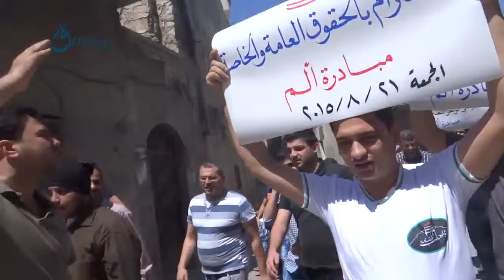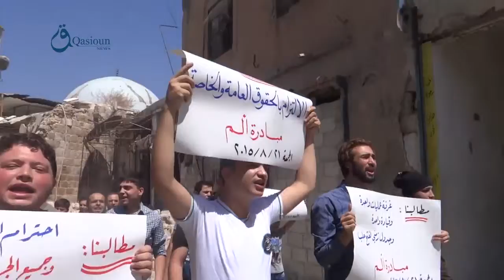Q.News:Aleppo:Protest under the name of"Pain initiative" demanding FSA to unite 21-8-2015